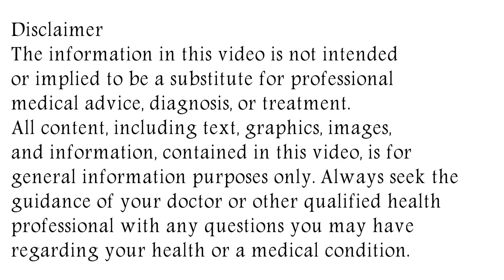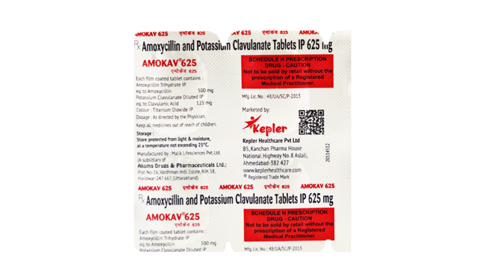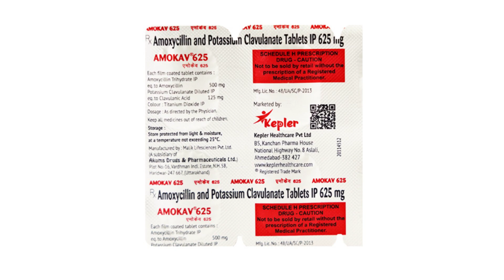Amokav 625 Tablet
in this video, we will discuss what are the uses and benefits of amokav 625 tablet. How to use amokav 625 tablet. We will also discuss what are the side effects of amokav 625 tablet. Watch the complete video for detailed review of amokav 625 tablet in hindi.